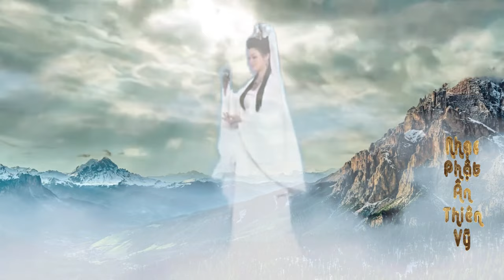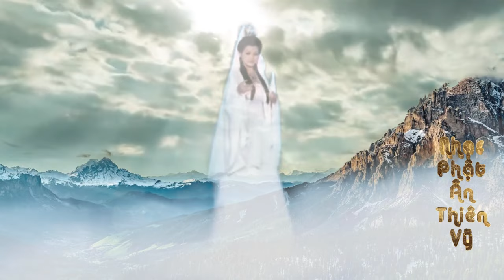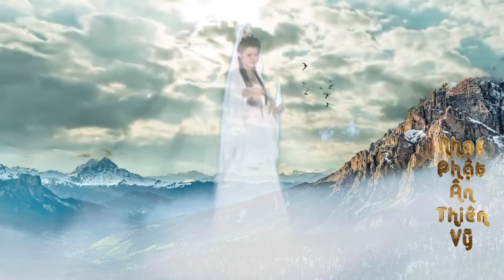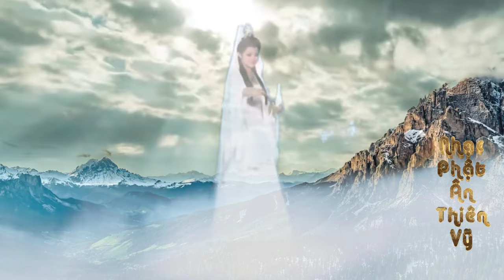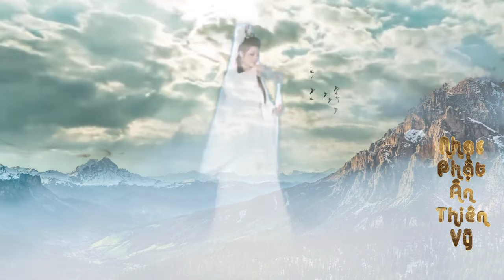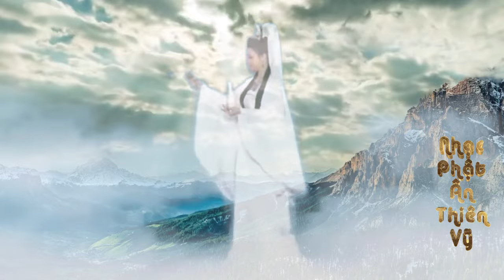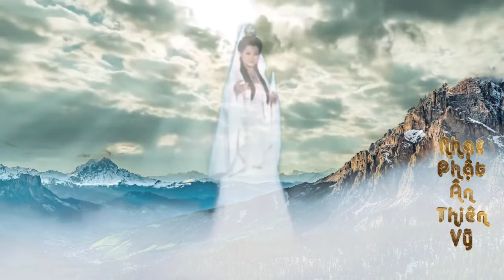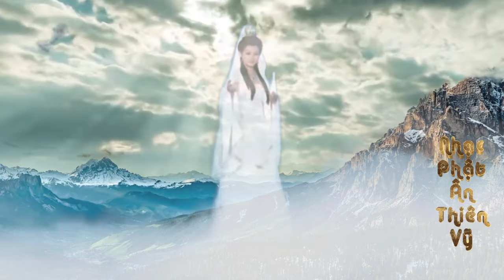Nhạc Phật - Nhạc Phật Giáo Hay Nhất 2023 - Cứu Khổ Bình An#12ĐẠINGUYỆNQUANTHẾÂM#TOÀN BÀI HAY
☛ Nhạc Phật Giáo
❖▬▬▬▬▬▬▬▬▬▬ஜ۩۞۩ஜ▬▬▬▬▬▬▬▬▬▬❖